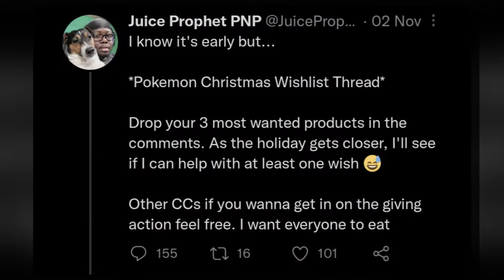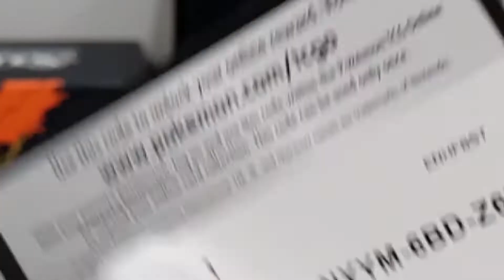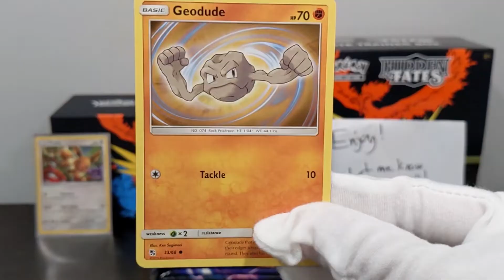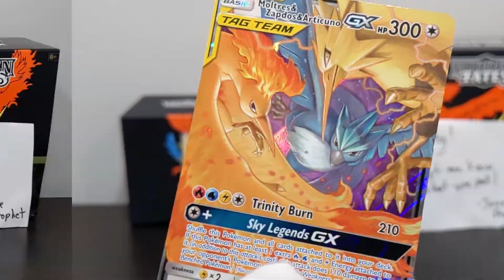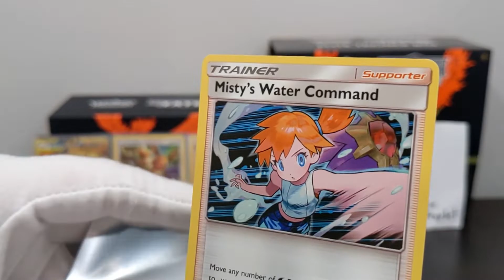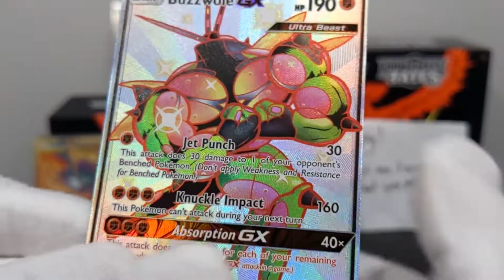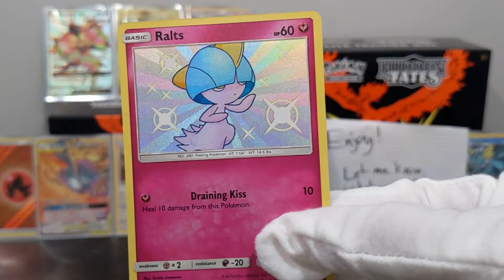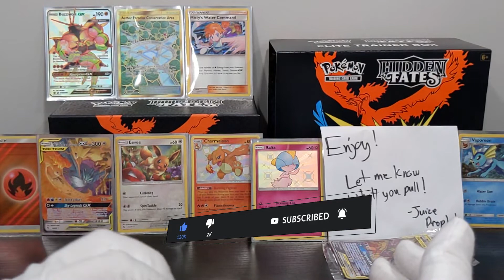NO WAY Did Our Friend Just Send Us A HIDDEN FATES ETB For CHRISTMAS! We Are SOBBING!!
Literally. Crying. Everyone please check out JuiceProphet and his amazing content!!

In order to win this Giveaway, you must do the following:
- Be 18 years of age or older
- Be in the U.S. and able to provide a valid mailing address

One Winner will be selected and will receive:
1 x Japanese Neo Genesis Typhlosion (Holo)
1 x Japanese Neo Genesis Quilava
1 x Japanese Neo Genesis Cyndaquil

Giveaway entries will end on 12/23/2021 at 8:00pm EST and we will pick a winner within 24 hours of that time :)

THANK YOU EVERYONE AND GOOD LUCK!!!

The Pokémon Trading Card Game (Pokémon TCG) is a collectible card game, based on Nintendo's Pokémon franchise of video games and anime.

Music Credit

► Intro and Outro Music Credit: LAKEY INSPIRED
Track Names: “Monroe” “Watching The Clouds”